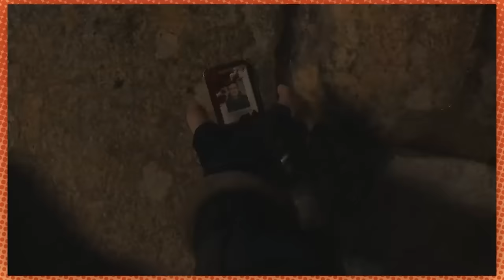game grumps moments that belong in a museum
A curated compilation of Game Grumps clips brought to you on loan from the Game Grumps Vault. Today we are pulling from our Modern Art collection. Handpicked gamegrumps clips from the modern era that will delight. Please stay behind the white line and do not touch the art.

Games Include
Resident Evil 4
Catwoman
Minnesota Fats
Animal Soccer World
Shrek Smash n' Crash Racing
Into the Backrooms
Teardown
Mary Kate & Ashley: License to Drive